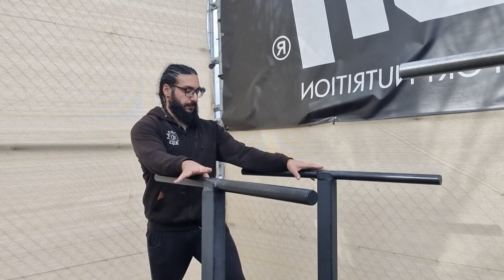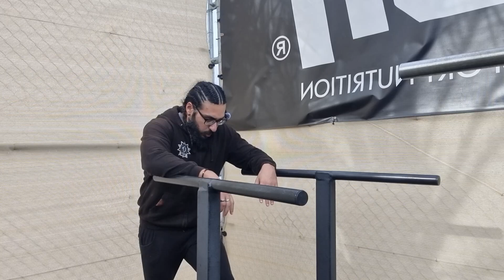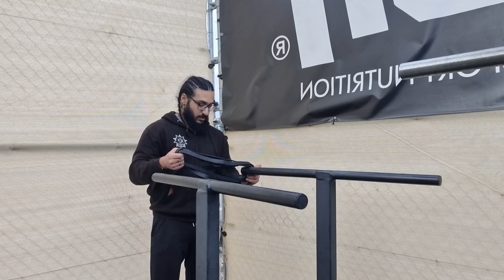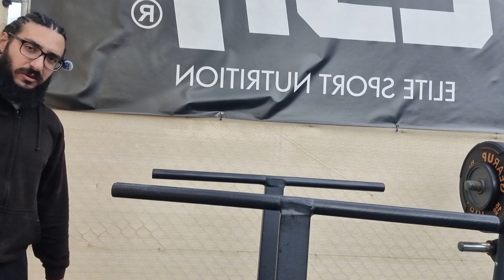Bulk Day 31: SHOULDERS/ARMS | Serious Handstand Training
We are at Day 31 of probably the hardest challenge of my life and I want to take you guys with me. "The Sparta Way" 90-day challenge!
Join me in this machine making, endurance building, muscle bloating challenge and get ready to train like a Spartan.

Book your free 30-min fitness consultation call with me and let's hit your goals

Tinos is a Qualified Personal Trainer with over 10 years experience in Weighlifting and Calisthenics. He is the only one that can guide you safely to your fitness goals with effective and short workouts that include mobility drills so you don't get injured and also give you a meal plan for those set goals! Get Ready To Become Unstoppable!